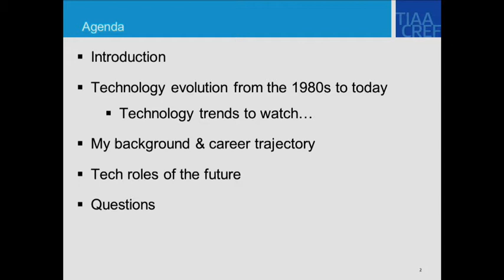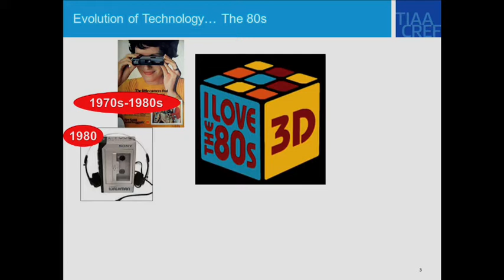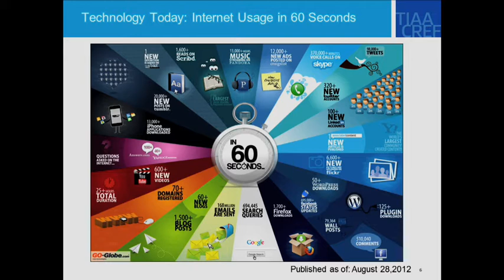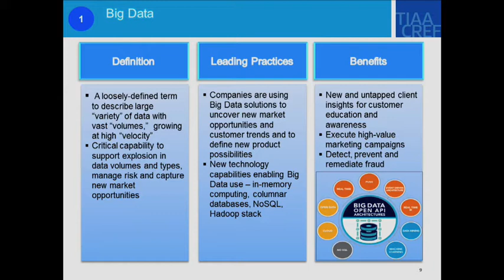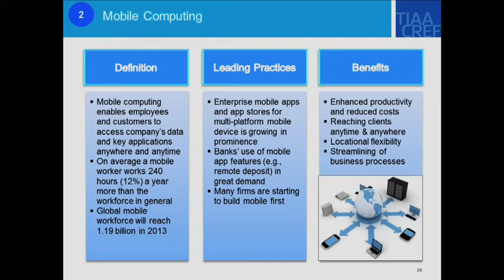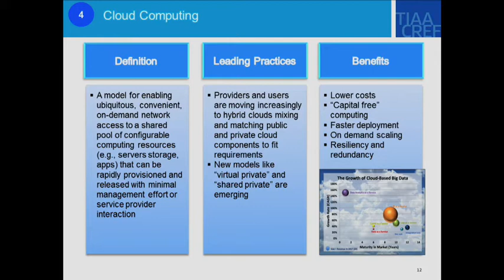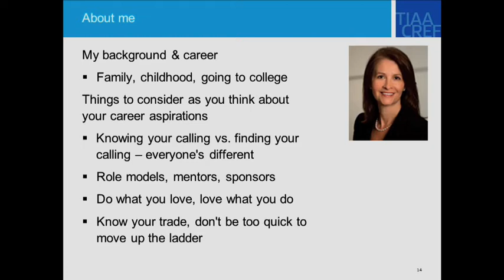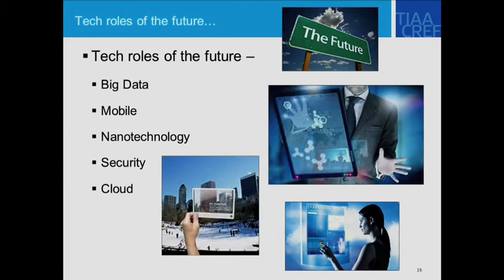NJIT Technology and Society Forum: Women and I.T.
Annabelle Bexiga, CIO for TIAA-CREF and 2013 Gilbreth Colloquium speaker, traces dramatic changes that have occurred in the field of information technology (IT) during her 25-year career and forecast where IT innovation is leading. The daughter of Portuguese immigrants, Bexiga will discuss the path to her success in a field still often seen as male turf. She also explores career opportunities for students combining a technological background with interest in business management and finance.

At TIAA-CREF, Bexiga is directing a major infrastructure improvement program and managing the integrity of company and client information. Under her leadership, TIAA-CREF's IT transformation program is focused on improving the organization's technology, services and Web experience.

This year featuring Bexiga as speaker, NJIT's annual Gilbreth Colloquium was held during Women's History Month. The Murray Center for Women in Technology established the colloquium in honor of industrial engineer Dr. Lillian Moller Gilbreth (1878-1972). Gilbreth's 1911 book The Psychology of Management was the foundation for modern industrial-management theory and practice. In the 1940s, Gilbreth also became the first female professor to teach at Newark College of Engineering.